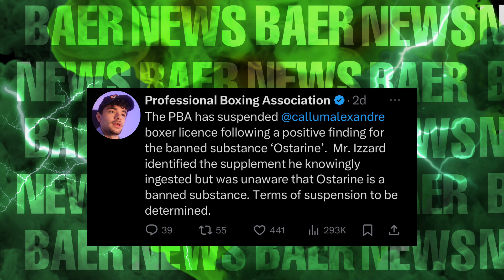Baer News | Another Fighter Has Been Suspended